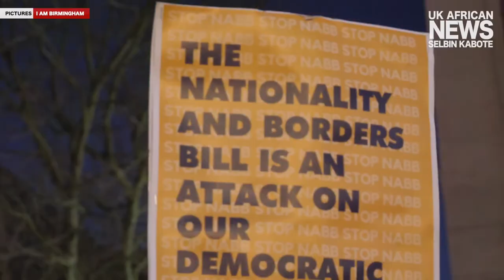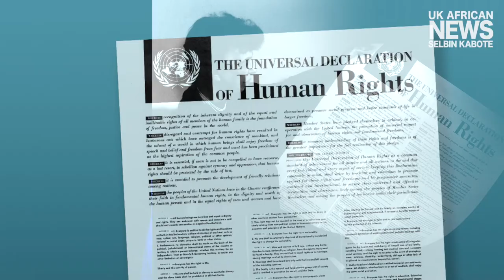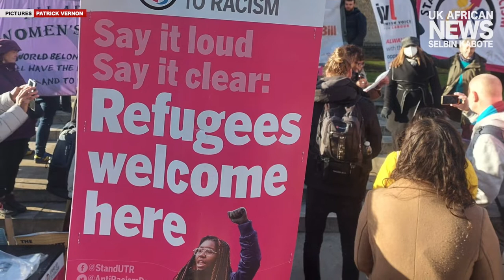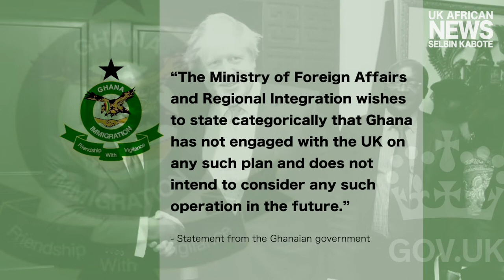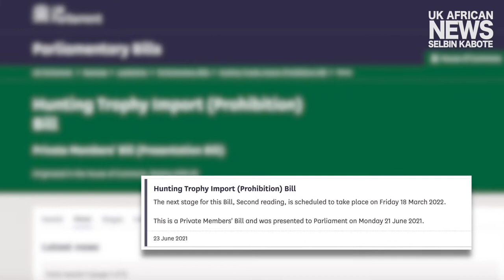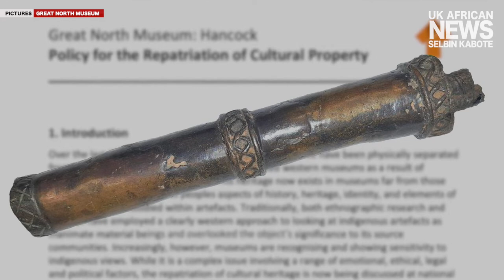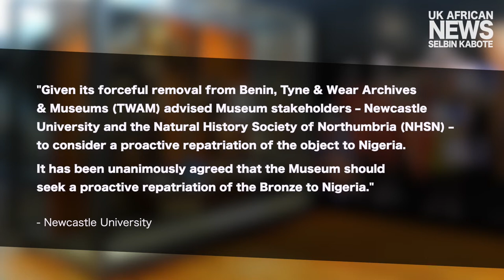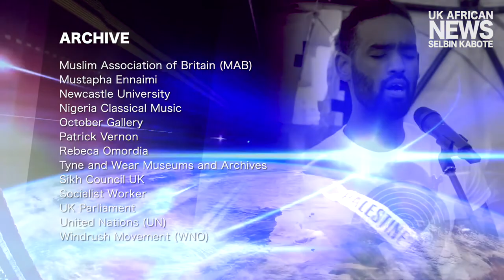UK African News Update | Selbin Kabote | 28.01.2022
Your regular UK African News Update with journalist and presenter Selbin Kabote.

[EPISODE: 28 January, 2022]

CHAPTERS:
00:00 | Intro
00:08 | Headlines
01:00 | UK protests against controversial Nationality and Borders Bill
06:00 | Ghana rejects UK Home Office plan to process asylum seekers in the African nation
07:46 | A proposed UK ban on animal trophy hunting could affect conservation efforts, say scientists and African officials
10:03 | Former footballer Samuel Eto'o backs Ian Wright's claims that western media coverage of AFCON is "tinged with racism"
11:08 | British Great North Museum in Newcastle announces plans to return African artefacts to Nigeria
13:28 | African Concert events kick off at the October Gallery in London with Rebeca Omordia
14:47 | End credits